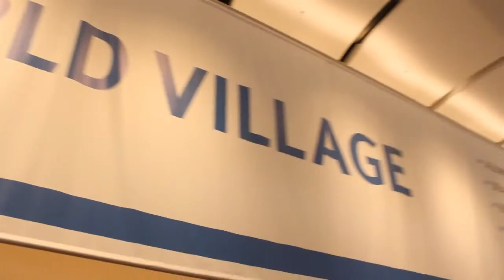Guy Churchward EMC World 2013 - theCUBE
Guy Churchward of EMC's Backup Recovery Systems meets with John Furrier of Silicon Angle in theCUBE at EMCWorld 2013.